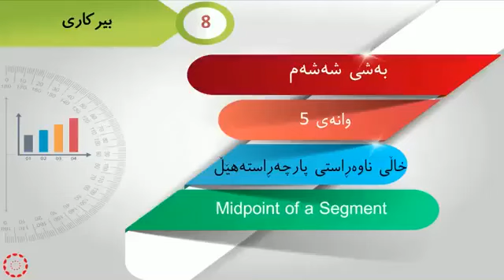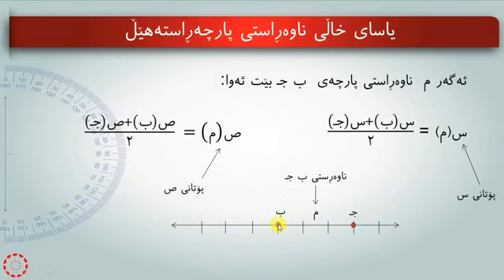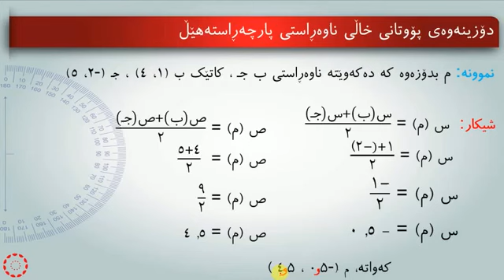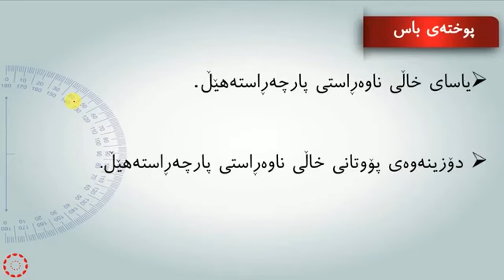پۆلی 8 بیرکاری وانەی(6-5) خاڵی ناوەڕاستی پارچەڕاستەهێڵ